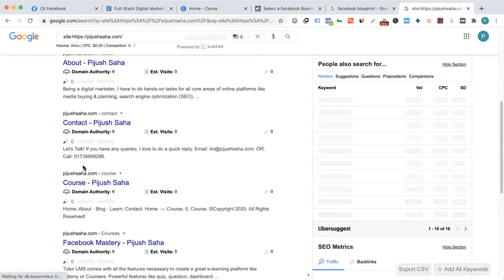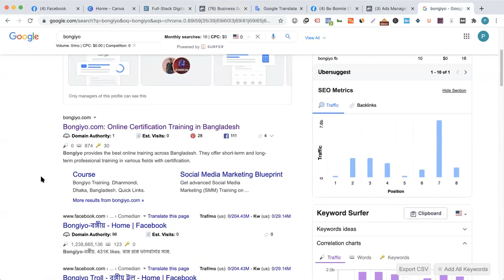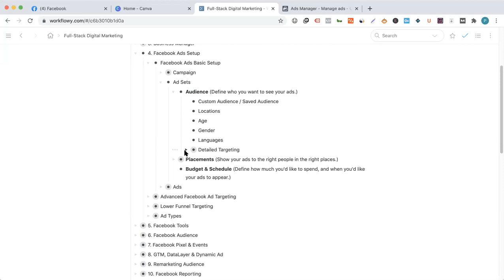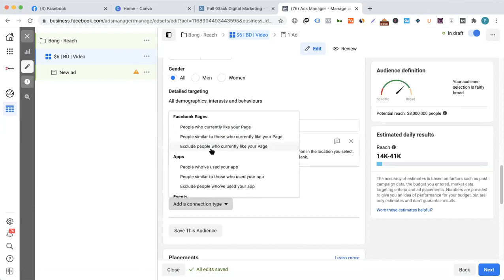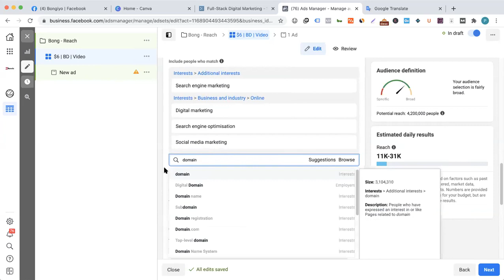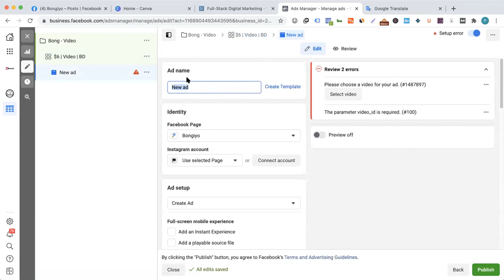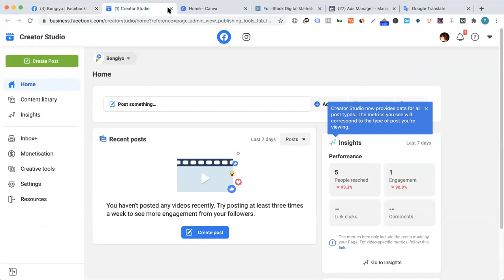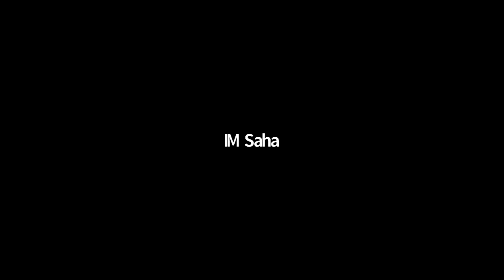Starting Facebook Ads | Facebook Ads Setup | FB Campaign | Facebook Ads Bangla Tutorials 2024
Buy Facebook Marketing & Ads Mastery